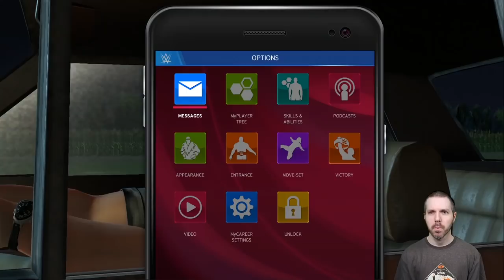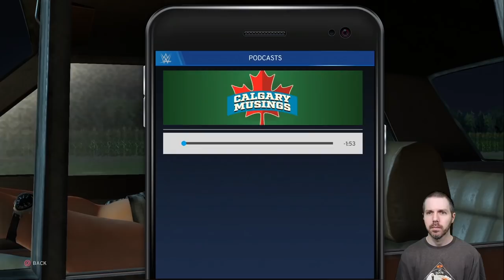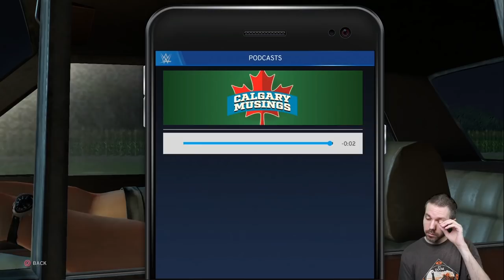WWE 2K20 My Career Mode - Part 4 - Loser Leaves Town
New year, new bugs, new WWE 2K My Career playthrough! Join Attack Slug as he once again takes on a variety of WWE Superstars and tries his best not to break the game. In this episode it's a Loser Leaves Town match vs Jerry Lawler... in Memphis. Gee, I wonder what happens?
WWE 2K20 is a professional wrestling video game developed by Visual Concepts and published by 2K Sports. It was released worldwide on October 22, 2019 for Microsoft Windows, PlayStation 4, and Xbox One. It is the twenty-first game in the WWE game series (seventh under the WWE 2K banner), and the successor to WWE 2K19.